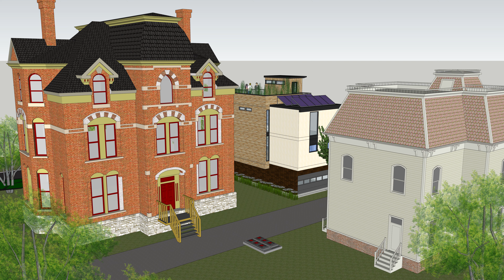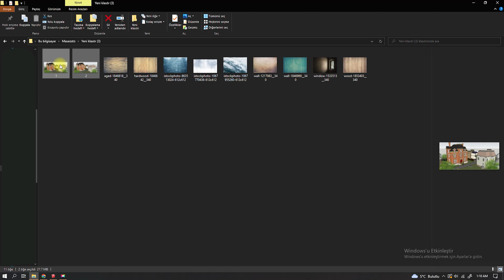SketchUp Kaliteli JPEG Görüntüsü Alma | Get High-Quality JPEG Image from SketchUp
Bu videoda, SketchUp'ta projelerinizden yüksek kaliteli JPEG görüntüsü nasıl alacağınızı adım adım öğrenebilirsiniz. Tasarımlarınızı profesyonelce sunmak ve en iyi görselleri elde etmek için izleyin!